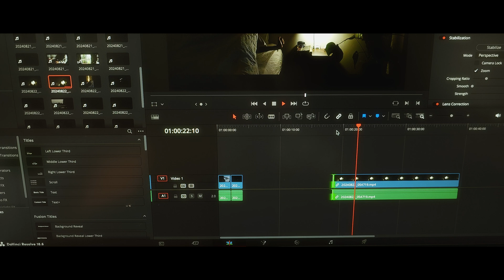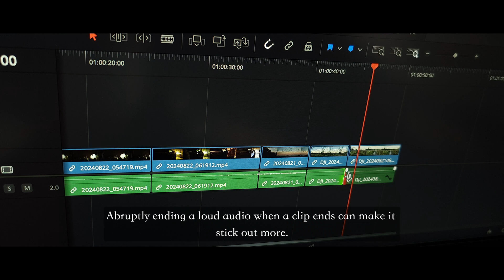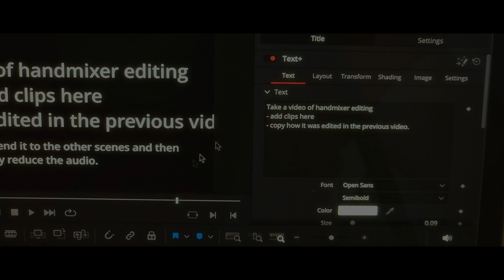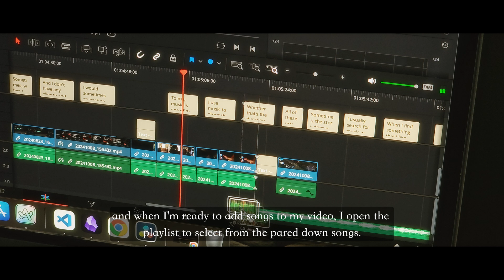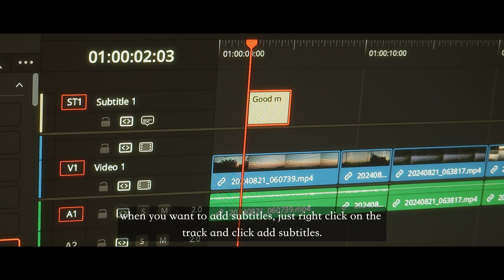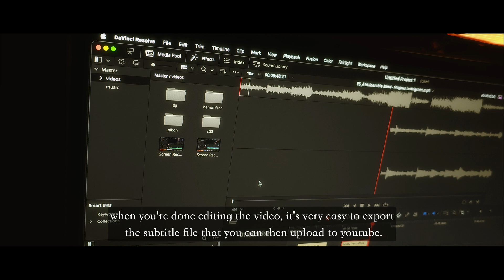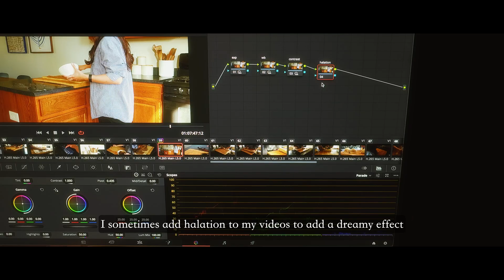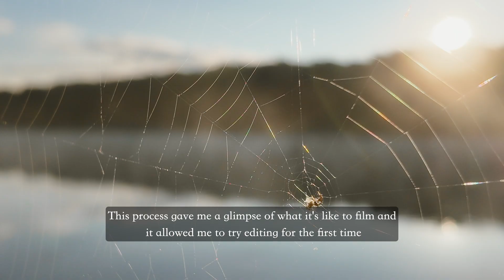How to Edit Silent Vlogs Using DaVinci Resolve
Today, I would like to share how I edit my silent vlogs. This is a continuation of my previous video on how I film them.

This video, like always mostly is captured on a Samsung S23 Ultra and few parts are shot with DJI Osmo Pocket 3 and edited with DaVinci Resolve.

Chapters:
0:00 - Intro
1:05 - Editing
4:23 - Music
6:20 - Subtitles
8:14 - Color Correction
9:45 - for those who are afraid to start